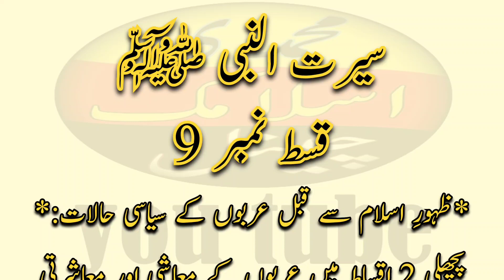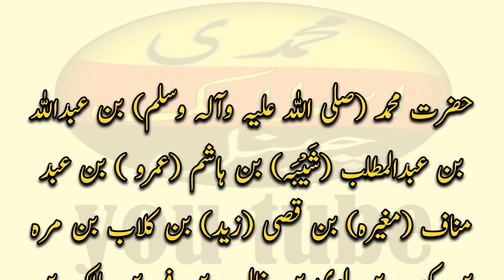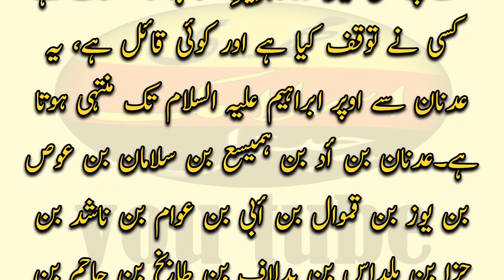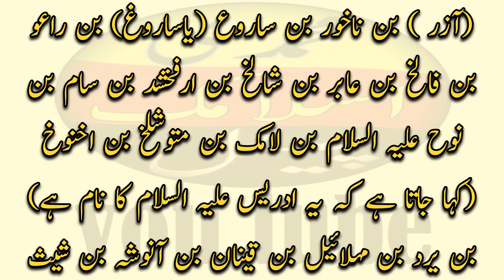seerat al nabi ﷺ | episode 9 | Ramzan Special transmission | heart touching story | Islamic story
آپ صلی اللہ علیہ وآلہ وسلم کا سلسلہ نسب بہت سی تاریخی شہادتوں اور حوالوں کے مطابق چالیس پشت بعد حضرت اسماعیل علیہ السلام سے جا ملتا ہے، تاہم آپ صلی اللہ علیہ وآلہ وسلم کے تمام تر بزرگوں کے ناموں کے متعلق

Assalam Alaikum viewers, are you watching muhammadi Islamic channel?
 which will bring to you on a daily basis history and hadiths based on Islamic teachings;  We hope you will like, share and subscribe to our channel so that we can further develop this series thanks.